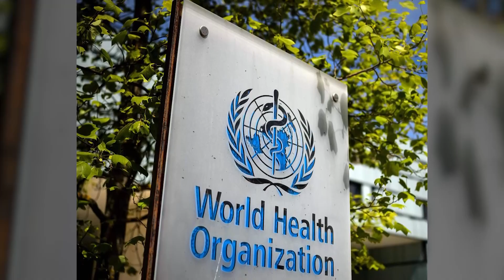Vaksin Cacar Monyet Pertama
Pertubuhan Kesihatan Sedunia (WHO) meluluskan penggunaan vaksin MVA-BN, yang dibangunkan oleh Bavarian Nordic A/S, sebagai vaksin cacar monyet pertama ditambah dalam prakelayakan.